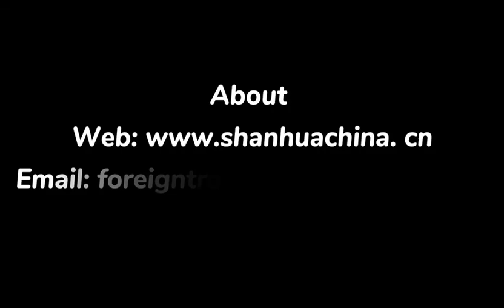HIGH TOWER SPRAYER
High tower sprayer using the Bernoulli principle,i.e.the same fluid,flow rate is strong,and pressure is small;Flow rate is small,pressure is strong.Fluid will flow automatically to low pressure from high pressure.Through trigeminal tube,the low flow water flows to the high velocity air.Water is ripped to a small drop by high velocity air,then small droplets spray become foggy.